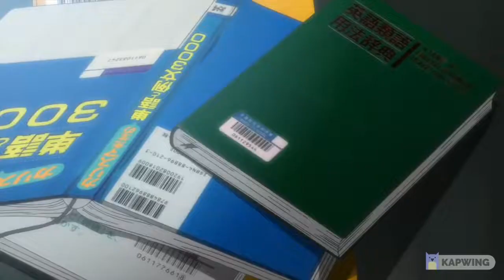Hikigaya Hachiman 《AMV》 Myself (NEFFEX) || Oregairu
This is an AMV of Nightcore Music [NEFFEX Myself]
Anime : Oregairu